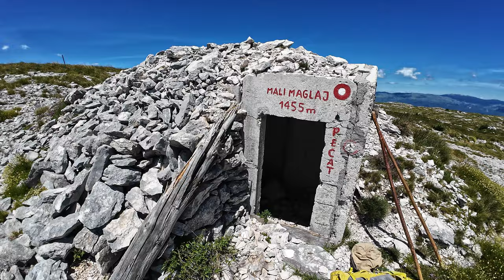Thrilling 1455m Ascent: Hiking Mali Maglaj on Dinara Mountain, Croatia’s Hidden Giant!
Join me for an exhilarating climb to the 1455-meter peak of Mali Maglaj on Dinara Mountain, Croatia's towering natural wonder!

Starting from the cozy Sveti Jakov Bitelić mountain house in Split-Dalmatia County, this adventure takes you through rugged trails, awe-inspiring landscapes, and breathtaking views that will leave you speechless.

From panoramic vistas of Croatia's untouched wilderness to the heart-pounding thrill of reaching the summit, this hike is packed with unforgettable moments.

Whether you're a seasoned hiker or just looking for your next adventure, this journey has something for everyone.

Hit play and let's conquer Mali Maglaj together!

🏞️ Highlights:
- Spectacular shots capturing the raw beauty of Dinara Mountain
- Expert tips for hiking Mali Maglaj from Sveti Jakov Bitelić
- Discovering hidden gems and secret trails on Croatia’s tallest mountain range

💬 Join the adventure: Have you hiked Dinara or other peaks in Croatia? Share your stories in the comments below!

Bitcoin: [ 14yyb87SSpzXpLnoXCa9ff6kLY5oEJjUwP ]

🌄 ALL CROATIAN PEAKS 🌄
Video series where you can follow my hikes to all Croatian mountain peaks: